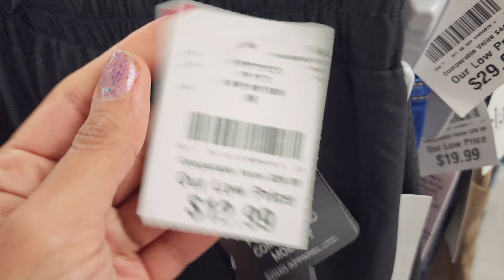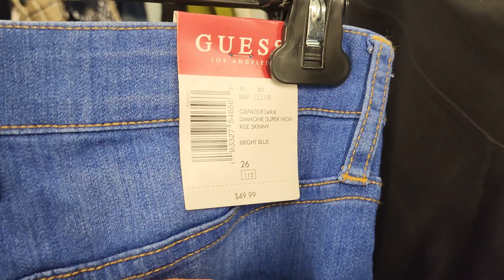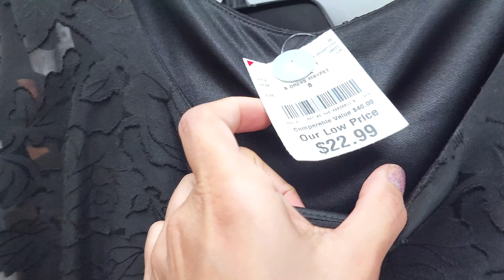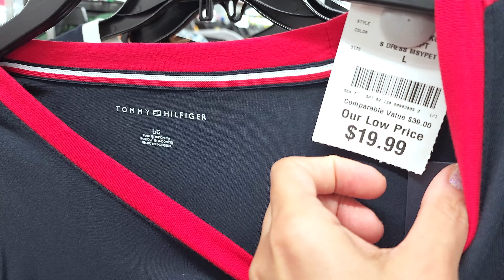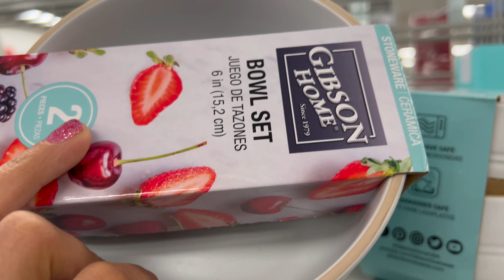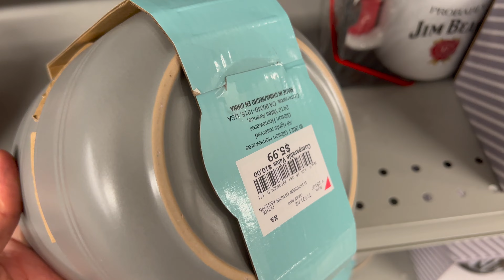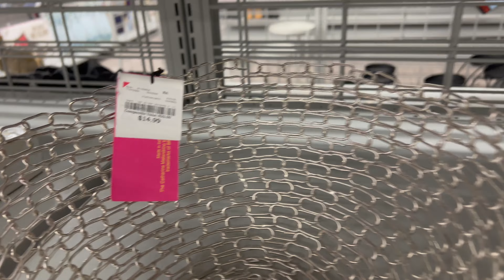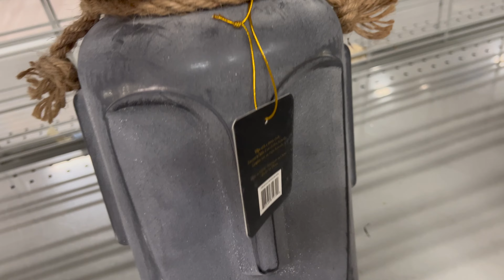🛍🛒 NEW DEALS‼️ BURLINGTON SHOPPING ❤️ Designer Finds For Less 🔥BEST EVER SHOPPING 🎁🎈🎀🎉📦🎊